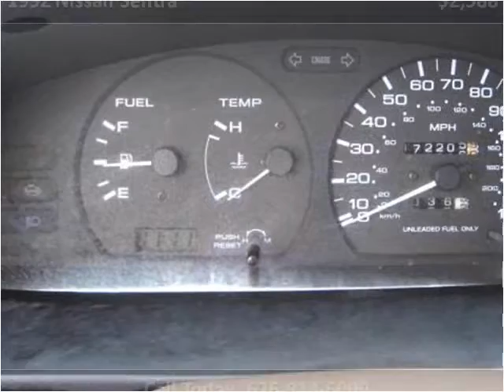1992 Nissan Sentra Used Cars Glendora, San Bernardino, Orang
This 1992 Nissan Sentra is available from Route 66 Motors.